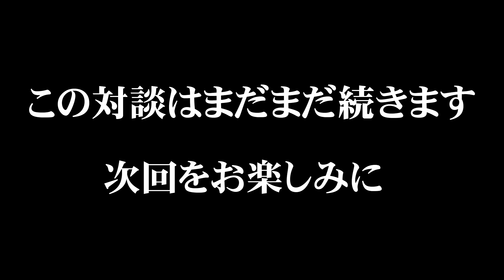【一騎に話せ！（１）】梶原一騎専門チャンネルさんに色々聞いてみた【BONちゃんねるさんコラボ】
BONちゃんねるさんの方でも近々コラボ動画が上がります。

当チャンネルでは、このようにテレビを中心とした昭和語りを一緒にして下さる方を常時募集しています。（顔出し無しでもＯＫです）
協力して下さる方は下記メール宛に連絡下さい。

月90円の当チャンネル有料会員になると最低週一で会話にも使えそうな昭和小ネタが提供されます。